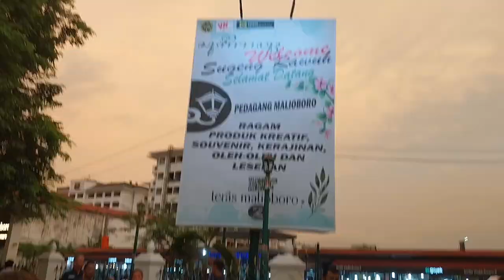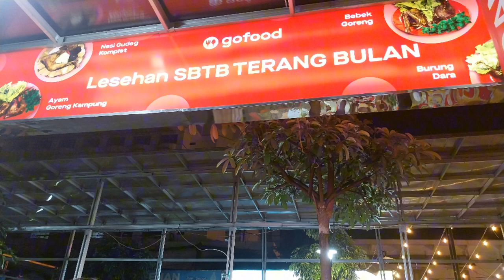Harjono Family Trip. Vlog 3: Malioboro.